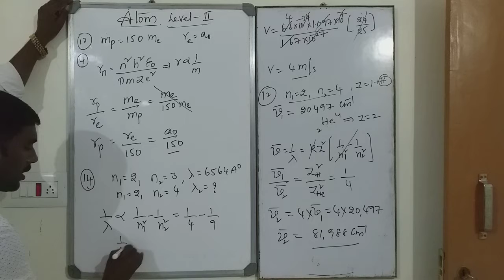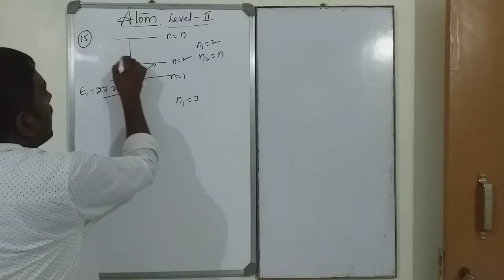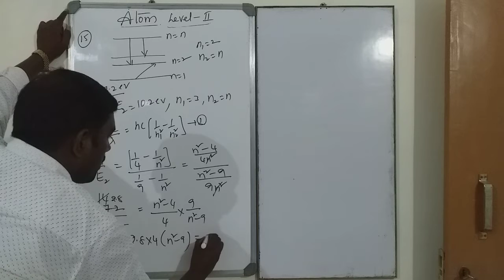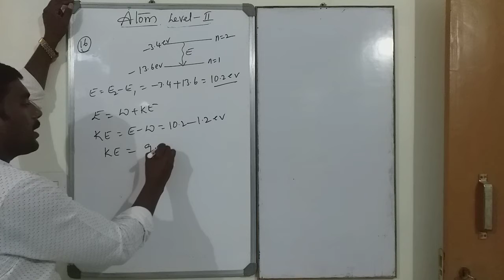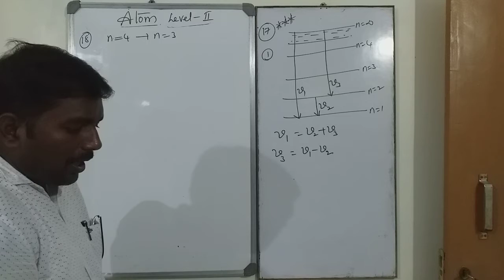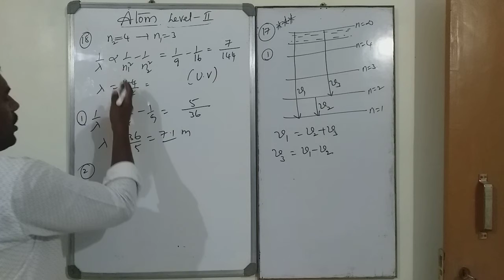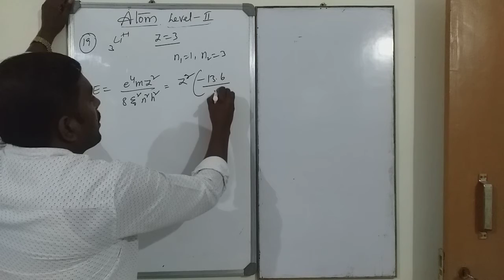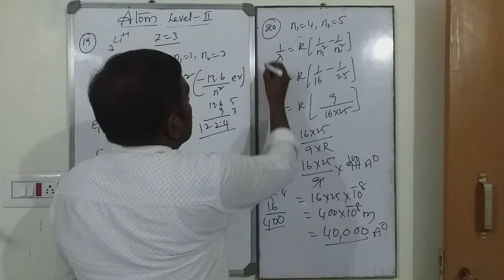ATOM( OBJECTIVE BITS) PART-2#LEVEL-2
objective bits (1-20)